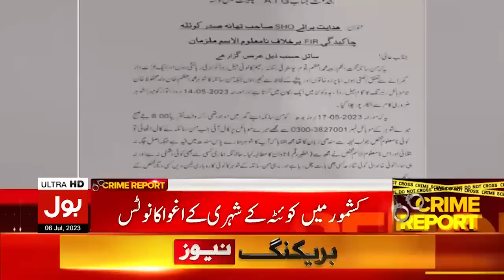Jahangir Tareen in Big Shock | News Bulletin at 3 PM | Alamgir Tareen Death